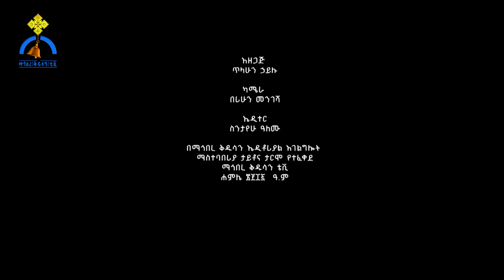MK TV || ዘጋቢ ፊልም || መንበረ ፕትርክና ከትናንት እስከ ዛሬ